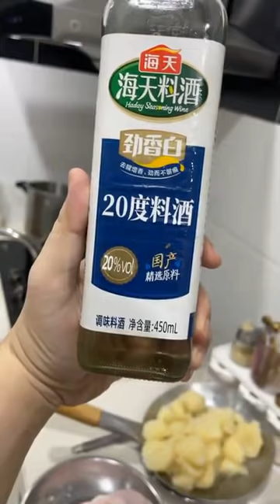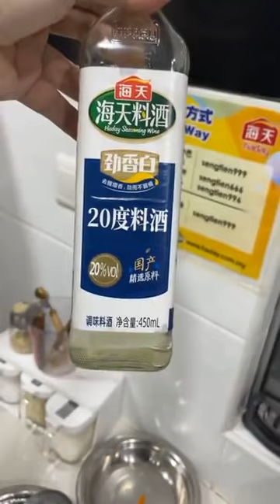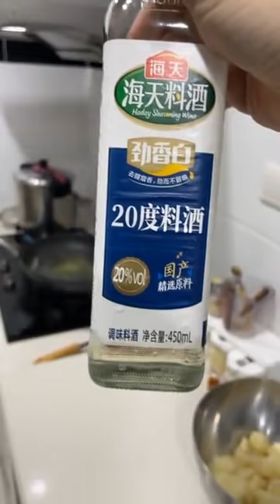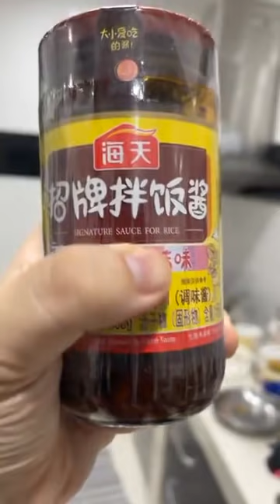表弟好煮意 - 德国猪手, 马铃薯泥, 沙律高丽菜, German Pork Knuckle, Mashed Potato, Coleslaw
沙律高丽菜(包菜)
材料：包菜100克切丝、红萝卜30克切丝
调味料：美奶滋4汤匙、练奶2汤匙、柠檬半个取汁
*建议包菜用过滤水￼洗
English translate from google
Coleslaw
Ingredients: 100 grams of cabbage shredded, 30 grams of carrots shredded
Seasoning: 4 tablespoons of mayonnaise, 2 tablespoons of condensed milk, half lemon juice
*It is recommended to wash the cabbage with filtered water

马铃薯泥
材料：马铃薯500克
马铃薯调味料：盐1/4茶匙、牛油60克、鲜奶60克、黑胡椒粉1/2茶匙
调味汁：蚝油2汤匙、鲍鱼汁半汤匙、糖2茶匙、鸡精粉1茶匙、料酒1汤匙、胡椒粉1/2茶匙、水400毫升、马铃薯粉1汤匙勾芡
做法：请观看视频
Mashed Potato
Ingredients: 500 grams of potato
Potato seasoning: 1/4 teaspoon of salt, 60 grams of butter, 60 grams of fresh milk, 1/2 teaspoon of black pepper powder
Sauce: 2 tablespoons of oyster sauce, 1/2 tablespoon of abalone juice, 2 teaspoons of sugar, 1 teaspoon of chicken powder, 1 tablespoon of cooking wine, 1/2 teaspoon of pepper powder, 400 ml of water, 1 tablespoon of potato flour to thicken

德国猪手
材料：元蹄1个
焖煮调味料：大葱1个切块、西芹3条、红萝卜1条切段、￼蒜头1个拍扁、姜30克切片、八角2个、月桂叶3片、桂皮2个、花椒1茶匙、胡椒粒1茶匙、盐1又2/3汤匙、糖3汤匙、白米酒120毫升，水3公升，猪手氽汤10分钟后取出清水洗净，才放入锅煮，水滚慢火煮2小时
*气压快锅煮12分钟关火，然后浸泡锅内半小时以上才打开
建议用气炸烤箱220度￼烤45分钟
German Pork Knuckle
Ingredients: 1 pork knuckle
Seasoning for stewing: 1 onion sliced, 3 celery, 1 carrot - strips, 1 garlic sliced, 30g ginger sliced, 2 star anise, 3 bay leaves, 2 cinnamon, 1 teaspoon Sichuan peppercorn, 1 teaspoon of white pepper, 1 and 2/3 tablespoons of salt, 3 tablespoons of sugar, 120 ml of white rice wine, 3 liters of water, and the pig's trotter soup boiled for 10 minutes. Take out the clean water and wash, then put it in a pot and boil it on low heat for 2 hours
*Boil the magic pressure quick pot for 12 minutes, turn off the heat, and then soak in the pot for more than half an hour before turning on
It is recommended to bake at 220 degrees for 45 minutes in an air fryer